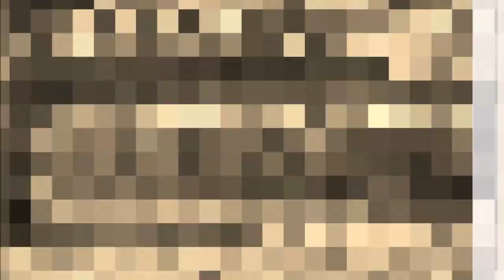Rom pARTy 2.0 (Kézműves és fotókiállítás)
Az Aranyfonal Rábaközi Kézműves Egyesület
szeretettel hívja és várja a kedves érdeklődőket
a „Sobák utcai Vörös-házba”.

Megnyitó: 2017. szeptember 9. 14 óra
„Vörös-ház”, Csorna, Andrássy u. 4.

Felhasznált zene: Kampec Dolores - Szépsége titkos